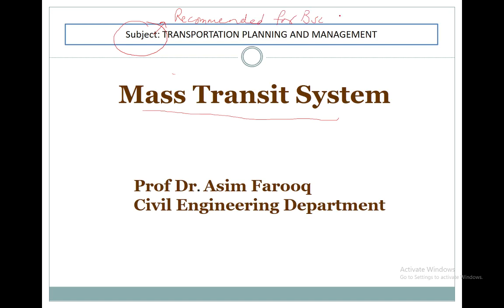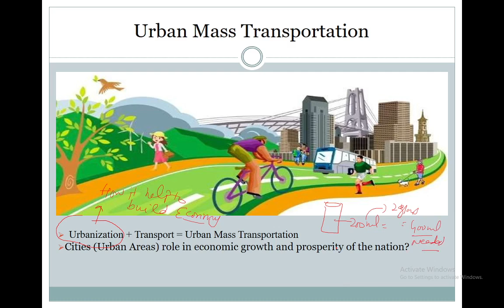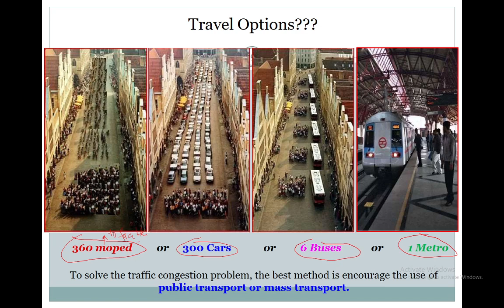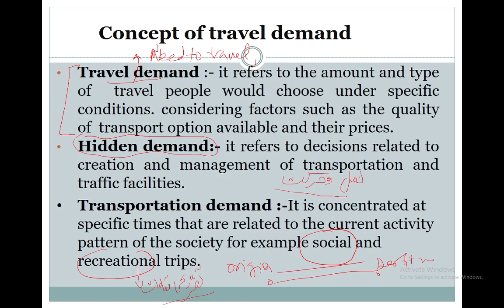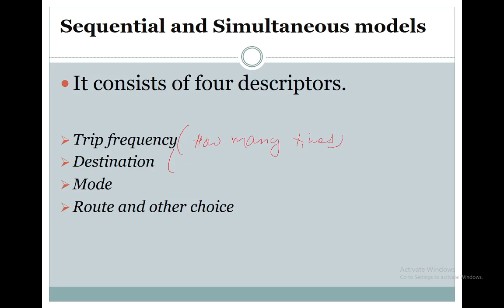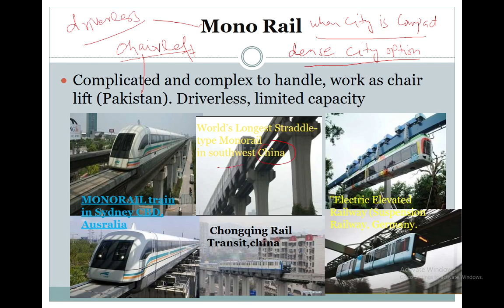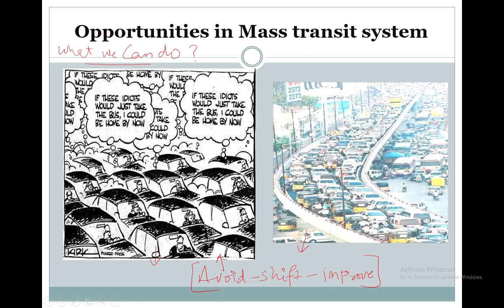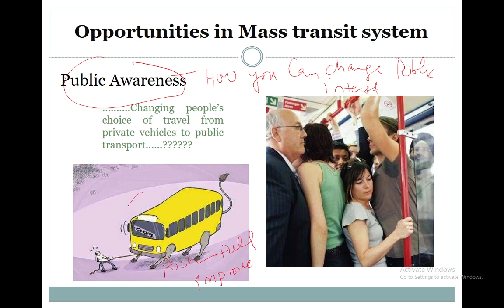The Rise Of Urbanization: Tackling Urban Sprawl With Mass Transit Systems By Prof Dr Asim Farooq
Urban Mass Transportation
Urbanization + Transport = Urban Mass Transportation
Cities (Urban Areas) play a vital role in promoting  economic growth and prosperity of a nation.
The development of cities largely depends upon their physical,  social, and institutional infrastructure. Transport demand in  most megacities has increased substantially, due to increases  in population as a result of both natural increase and migration  from rural areas and smaller towns.

Urbanization
Urban dwellers
Urban Sprawl
Ribbon development
Slums

To solve the traffic congestion problem, the best method is encourage the use of
public transport or mass transport.
Planning Approach….Reversal Needed….
Travel demand :- it refers to the amount and type of  travel people would choose under specific  conditions. considering factors such as the quality of  transport option available and their prices.
Hidden demand:- it refers to decisions related to  creation and management of transportation and  traffic facilities.
Transportation demand :-It is concentrated at specific times that are related to the current activity pattern of the society for example social and recreational trips.

Land use :- It refers to pattern of land usage in  an area. Land use affects the transportation  demand through generation and distribution of  trips.
Trip purpose:- It refers to purpose for which  the trip is being undertaken. A trip is a  movement from origin to destination, the  distance between origin and destination is  called trip length. and the time taken is known  as trip time.
Public Transport Accessibility Factors

Nearness of public transport facility
Efficiency and reliability of public transport
Fare structure, routing etc.

Factors affecting choice of travel mode

Purpose of trip
Distance traveled
Income of traveler
Occupational status of the traveler

It consists of four descriptors.

Trip frequency
Destination
Mode
Route and other choice

Trains
Commuter rails & suburban rails
Metro trains
Mono rail
Light rail transit system
Sky rail

Opportunities in Mass transit system
00:00 Introduction
00:26 Mass transit System
01:45 Urban Mass transportation
03:25 Urbanization Vs Urban Sprawl VS Urban Dwellers
05:29 Travel Options
06:05 Selection of Sustainble Mode Cars Vs BUS Vs train VS NMT
06:37 Car oriented approach
07:35 people Oriented approach
08:17 Concepts of Travel demand
14:58 Metro Train
16:40 Sky Rail
18:19 Advantage's of Mass Transit System
20:05 Opportunities in Mass Transit System